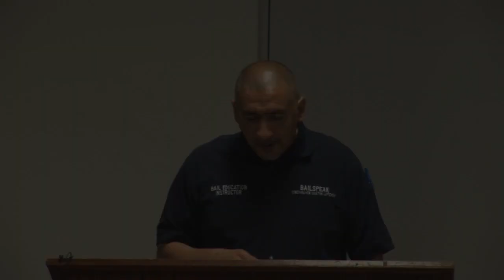20 Hour Bail Agent Prelicensing California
Bail Agent Prelicensing to become a bounty hunter or bail bondsman by California's Fastest Growing and Most Trusted Name in California Bail Education, according to its Alumni who have put as much in writing, BAILSPEAK!

The demand for Bailspeak Bail Training Classes has substantially increased, and Bailspeak classes have been increased from once a month to 2 to 3 times a month.

A host location will need to have a room with tables and chairs and enough room for 12 people to be seated comfortably.

Available DOI Approved Live Classes are:

• 20 - Hour Bail Agent Pre-Licensing Classes

• 6 - Hour Lawful Bounty Hunting Continuing Bail Education

• 6 - Hour Bail Agent Taser Course Continuing Bail Education

• 6 - Hour Bail Bond Motion Studies Continuing Bail Education

Online Classes for Bounty Hunters are as follows:

• "Bounty Hunter Marketing: How to Find Bounty Hunter Jobs"

• "Webinar: Arrest & Control" from the "Street Proven" DVD

Bailspeak is a California Department of Insurance Approved Bail Education Provider holding classes in Sacramento, Modesto, San Jose, Riverside, Burbank, Los Angeles and Monterey.